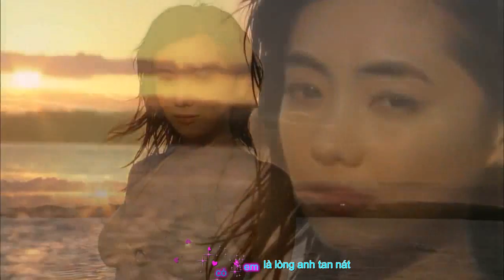Liên Khúc Ca Nhạc - Phim Thiên Thần Bãi Biển - Nữ Diễn Viên Nhật Bản: Kana Kurashina